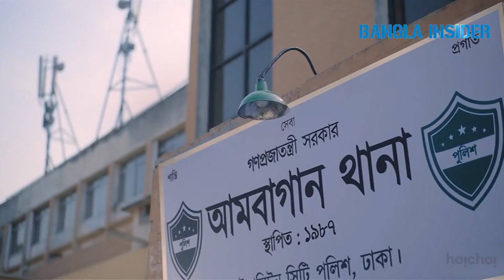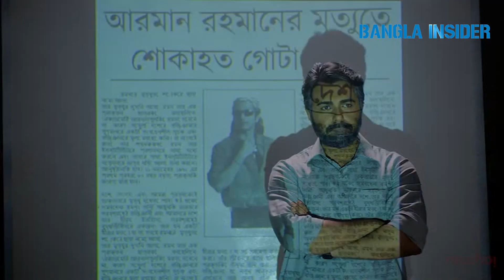আইনী জটিলতায় মাঝেই সালমান শাহ'র মৃত্যুর রহস্য নিয়ে ওয়েব সিরিজ প্রকাশ্যে | Color Inside